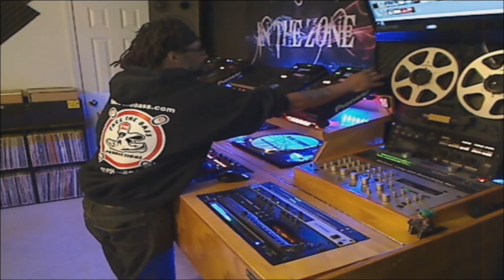In The Life Of Hakness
The Hak Experience

Powered by MMH Designs

Recorded at Hakadopolis Studios

Mix Master Hak